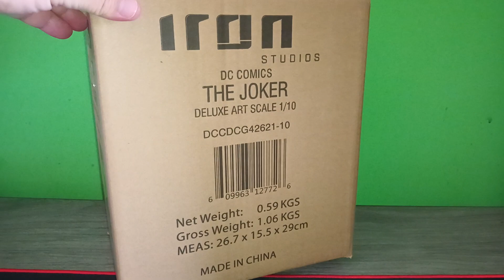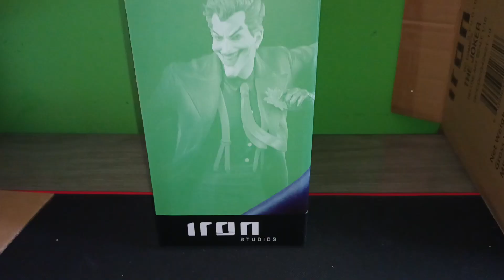UNBOXING ( O CORINGA ) - The Joker Deluxe - DC Comics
Estátua The Joker Deluxe
Com um visual mais contemporâneo, mas sem deixar suas raízes, combinando cores e elementos clássicos, vestido na cor roxa, complementado com uma camisa preta, suspensórios laranja e uma gravata azul, The Joker (O Coringa) ganha mais uma versão derivada dos quadrinhos da DC Comics pela Iron Studios.
Como se estivesse caminhando sobre uma base com cilindros, conexões e canos, com uma névoa escapando pela junção dos mesmos, remetendo ao cenário da Fábrica de Transformação Química Ace de Gotham City, local de nascimento do vilão, com seu chapéu fedora panamá púrpura repousando sobre um cilindro de contenção e um Batarang cravado em uma esfera metálica aos seus pés, a estátua "
The Joker Deluxe Art Scale 1/10 - DC Comics - Iron Studios", apresenta o Príncipe Palhaço do Crime com seu inconfundível sorriso em ação, portando um pé-de-cabra em seu punho direito, ferramenta de um de seus momentos mais marcantes nas HQs, e pronto para disparar alguma substância química ácida da flor em sua lapela, outra de suas marcas registradas.
Um dos maiores vilões dos quadrinhos, e o maior arqui-inimigo do Batman. The Joker (O Coringa) foi criado por Bill Finger, Bob Kane e Jerry Robinson inspirados no ator Conrad Veidt no filme "The Man Who Laughs" de 1928 e uma carta de baralho. Louco e sempre sorridente, fez sua estreia em Batman #1 de 1940. Sua origem assim como seu verdadeiro nome até hoje são um mistério. Inclui duas cabeças extras, chapéu e efeito de gás verde na base. No Brasil, exclusivo da loja Iron Studios Concept Store e site Iron Studios Online Store.

Espero que gostem amigos !!! Abraços !!!